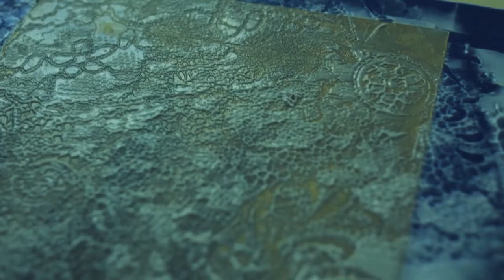Working in Relief on the Painted Surface Video Series with Lisa L. Cyr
This video series explore bas-relief techniques onto the painted surface. In the first video, the artist demonstrates working in various gel and fluid mediums to build texture onto the painted surface. She also shows how to employ pastes, lava gel, gel pens, matter painting and crackle texture to the dimensional surface in layers. (41.22 minutes)

In the second video, the artist demonstrates the sculptural application of various cloth and trim to the working surface to create a unique topography. In addition, she will show how bas-relief techniques can be used to make a custom collagraph plate for embossing watercolor paper that can later be painted in acrylics. (34.56 minutes)

In the third video, the artist employs assemblage accents, creates flexible accents from molds, incorporates unique sculptural details and applies custom textures onto the surfaces of a unique construct. (44.34 minutes)

The fourth video in the series demonstrates how to create unique faux finishes onto custom and repurposed assemblage accents. (53.54 minutes)

The series of high-definition videos  are available through online streaming. Gmail is required for private access. No refunds will be accepted after purchase.